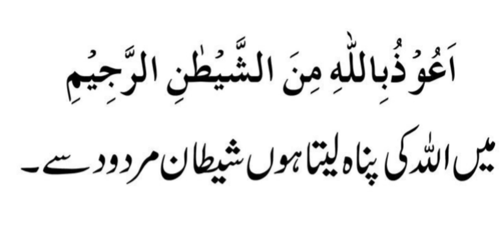Matti Se Shiffa Choti Se Choti Dunia ki khatarnaak Bimari Ka Elaaj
ہماری اردو کہانی

Videos most viewed Quires;
How to offer prayer namaz vitar 3 raqat

How to offer prayer namaz Fajar